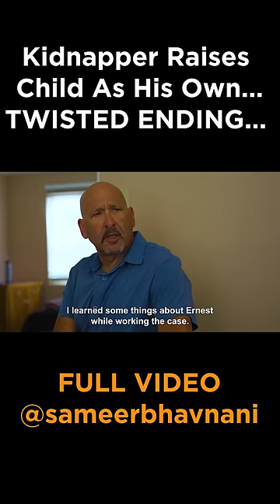Kidnapper Raises Child As His Own...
Grieving a lost one is never easy, but make sure to seek help rather than trying to find unconventional ways of easing the pain. You may just end of hurting several other people...

Edited By: James Hill